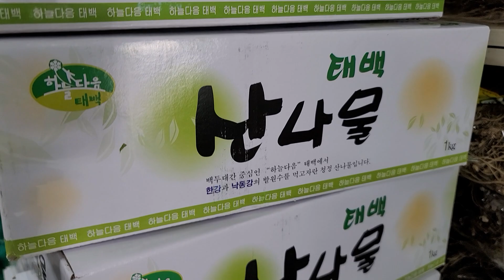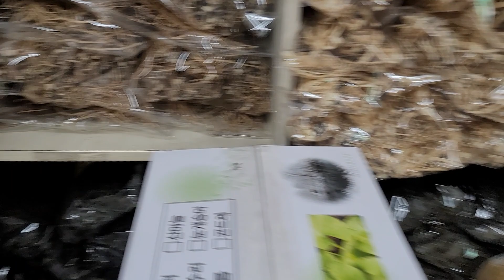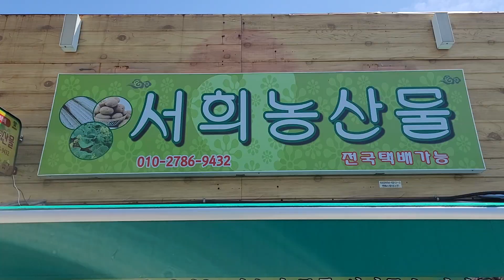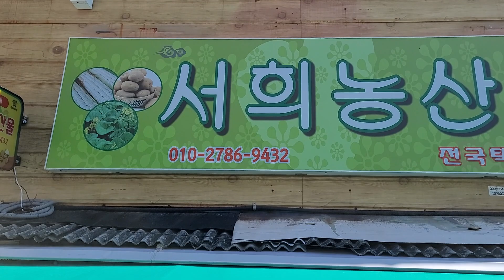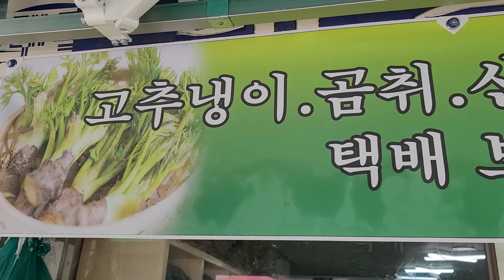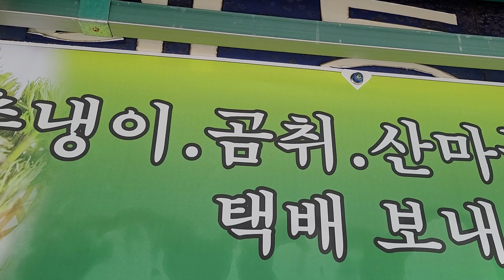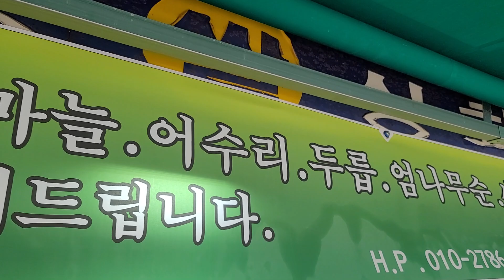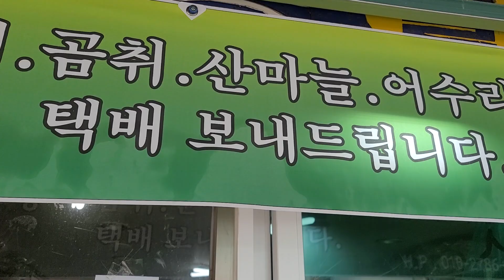태백 고랭지 산나물 엄청난 주문을 해주신 구독자 님들 너무 고맙슴다! 무공해 # 태백 산나물 # 알림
태백 고지대 산나물 주문쇄도 구독자 님들께 감사의 인사 드립니다 무공해 건강에 유익한!